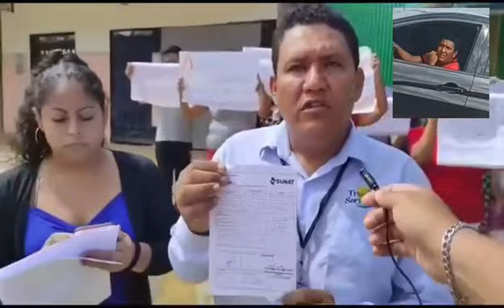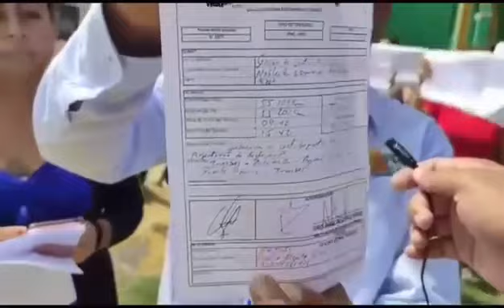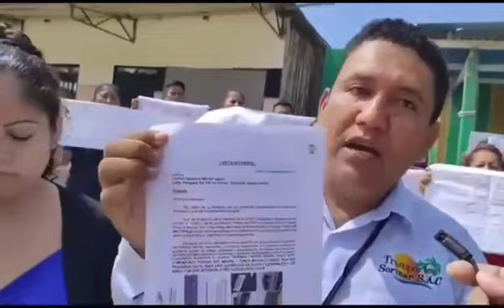PROFESOR SALIO A DESMENTIR SOBRE SU IMAGEN QUE SE A VIRALIZADO.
[[[PROFESOR SALIO A DESMENTIR SOBRE SU IMAGEN QUE SE A VIRALIZADO, TILDANDOLO QUE ES UN SECUESTRADOR DE  NIÑOS]]

Heber Alberto Carrillo, poblador de Tumbes, denunció que le han originado un daño a su imagen debido a que una publicación de redes sociales lo sindica como secuestrador de niños, a quienes les ofrecería dinero o golosinas.
Donde tambien señala qué a denunciado  penalmente a la persona  de cinthia Catherine merino castro, quien difundió el audio en las redes sociales, a pesar que la señora ya habría publicado una disculpas en su cuenta de Facebook.

Según informó el es maestro de profesión, pero al no encontrar trabajo se dedica al rubro del transporte. Es así que, en uno de los trabajos realizados a la SUNAT, para notificar a contribuyentes, unas señoras lo fotografiaron al igual que a su vehículo, haciendo correr información falsa para afectarlo.